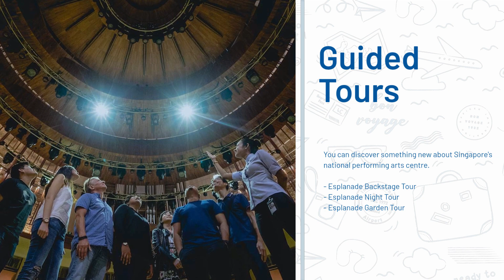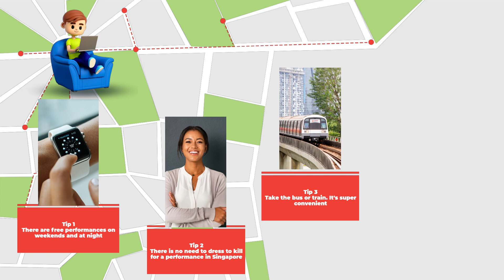How to go to the Esplanade - Theatres By the Bay Singapore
Esplanade - Theatres By the Bay Singapore is a world-class performing arts center located in the heart of Singapore. This iconic landmark is renowned for its stunning architecture, featuring two durian-shaped domes that provide a breathtaking backdrop for the wide range of performances held within. With over 3,000 performances held annually, visitors can enjoy a diverse range of local and international acts spanning music, theatre, dance, and visual arts. The center's commitment to promoting local talent has helped to foster a thriving arts scene in Singapore, with opportunities for emerging artists to showcase their work and develop their skills. With a variety of dining and shopping options, the Esplanade - Theatre By the Bay Singapore is the perfect destination for a night out, offering everything from quick bites to fine dining experiences. Whether you're a local or a tourist, the Esplanade is a must-visit destination for anyone interested in the arts.

สิงคโปร์เป็นที่ตั้งของสัตว์ป่าหายากทั้งบนบกและในทะเลหลากหลายสายพันธุ์ ตั้งแต่ค่างเงินและนกเงือกหัวขาวไปจนถึงปลาสิงโตและม้าน้ำ นักท่องเที่ยวจะได้สัมผัสกับสัตว์นานาชนิดที่ไม่เหมือนใคร นครรัฐแห่งนี้เป็นจุดหมายปลายทางที่เหมาะสำหรับผู้รักธรรมชาติ มีสวนสาธารณะและเขตอนุรักษ์ธรรมชาติหลายแห่งที่สามารถพบเห็นสัตว์เหล่านี้ในที่อยู่อาศัยตามธรรมชาติ ภูมิอากาศแบบเขตร้อนของเกาะทำให้มีสภาพแวดล้อมที่เป็นมิตรต่อสัตว์หลากหลายชนิด ตั้งแต่นกสีสันสดใส สัตว์เลี้ยงลูกด้วยนมแสนรู้ ไปจนถึงปลามีพิษและสัตว์ทะเลลึกลับ มาสำรวจสัตว์ป่าหายากของสิงคโปร์และค้นพบโลกใบใหม่ของความหลากหลายทางชีวภาพ

Video Contents
0:00 Welcome to Esplanade - Theatres by the Bay
0:33 Let's Tour the Performance Spaces
2:14 Outdoor Theatre
2:30 WaterFront Promenade
2:44 Rooftop Terrace
2:58 Public Transport - Train (MRT), Bus and Taxis
4:00 Tickets, schedules, membership and Guided Tour
4:45 Shop and eat at the Esplanade Mall
5:15 Tips from a local resident
5:40 Tips on best place to get the best tickets for performance and hotels